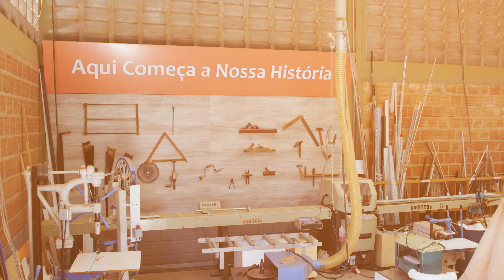Institucional Barroso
CASE DE SUCESSO ✅🏆

Tivemos o prazer de construir do zero este projeto, juntamente ao @juscelinobarroso6493 .